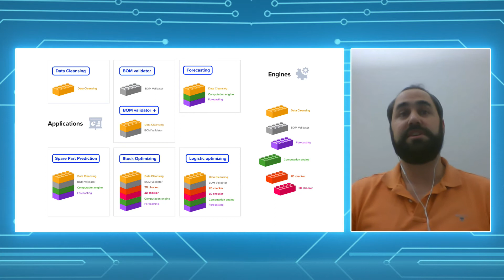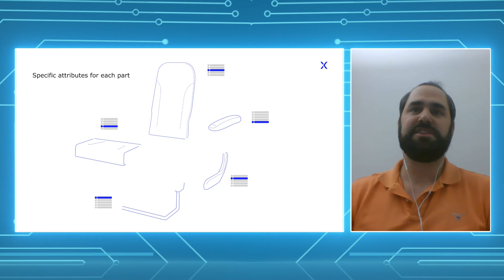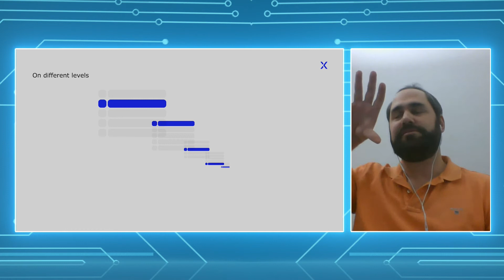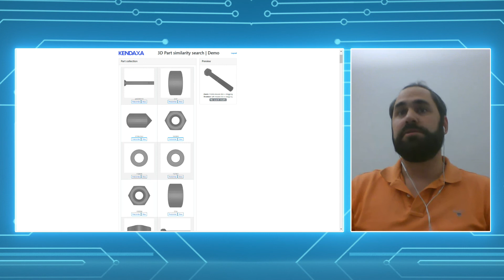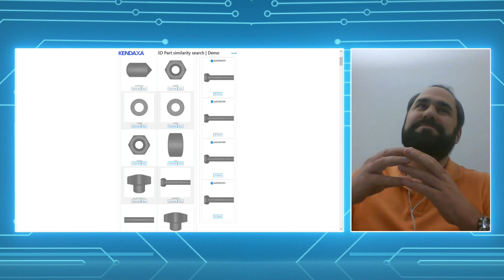Pavel Šťastný, Kendaxa Development - Zefektivnění výroby a kontroly kvality pomocí AI a ML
Pavel Šťastný, vedoucí divize inteligentních řešení pro výrobní firmy, Kendaxa Development v pořadu Strojové učení a umělá inteligence vysílaného v rámci série Roadshow: Digitalizace MSP 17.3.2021
Pořady jsou připravené ve spolupráci Národního centra Průmyslu 4.0 a Státní agentury na podporu podnikání a investic CzechInvest. Více o celé sérii